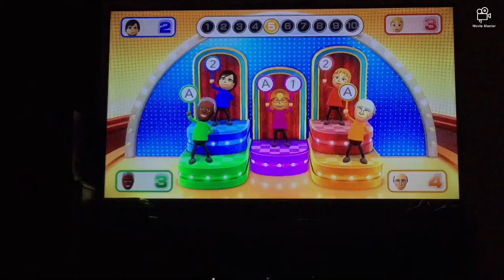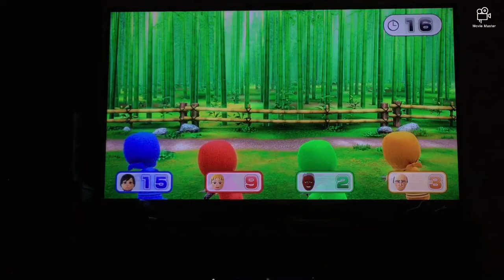Wii party u minigames Juleka Vs Rose Vs Gerald Vs Bernardo